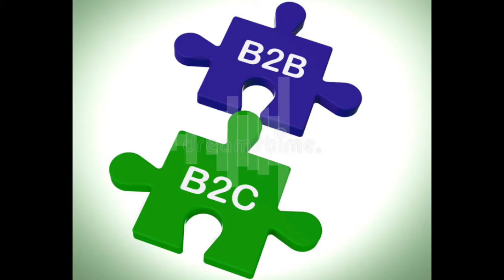Our Information|Gujarat Data Info